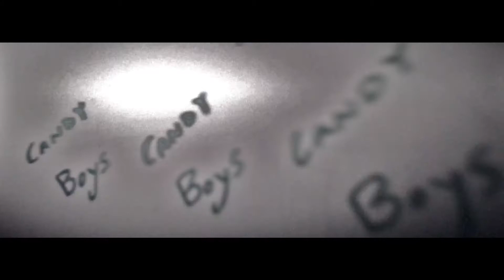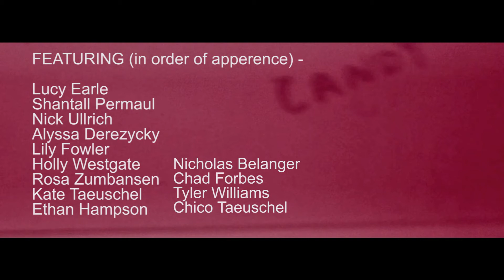Lemonade by SOPHIE (Unofficial Music Video)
Selected for Fantastic Festival's 2016 Short with Legs program.